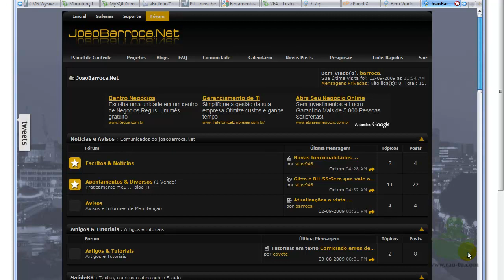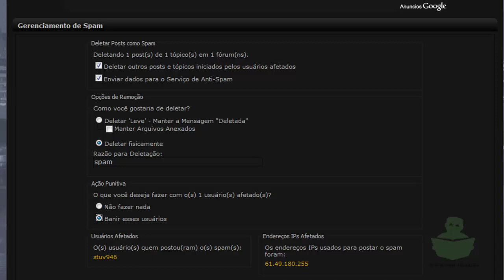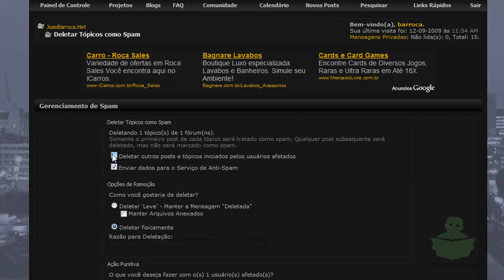Combatendo spam no vBulletin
Combatendo spam usuando ferramentas de moderação do vBulletin